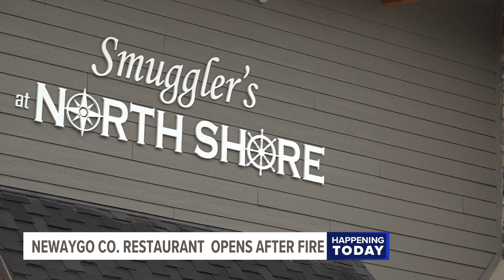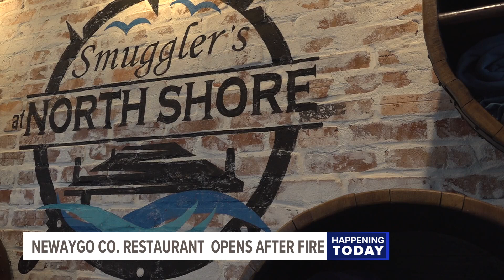Smuggler's Cove reopens in Newaygo Co. more than 5 years after fire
After more than five years, a once commonly frequented restaurant just south of the city of Newaygo is opening their doors back up to the public.

Smuggler’s at North Shore, a callback to the past names Smuggler’s Cove and North Shore, opens today at 11 a.m. It comes after Smuggler’s Cove was drastically damaged in August of 2018 after what was believed to be an electrical fire. The original building was later demolished.